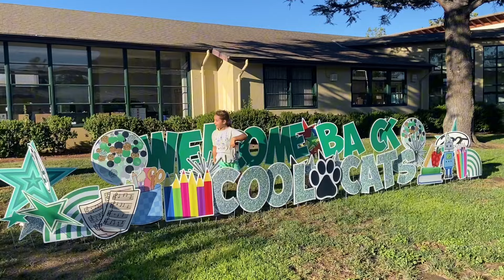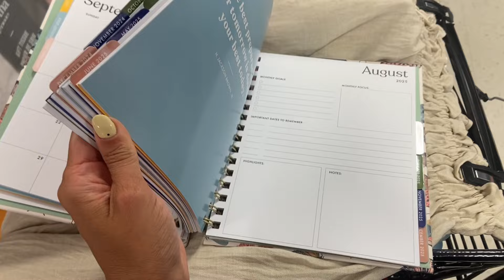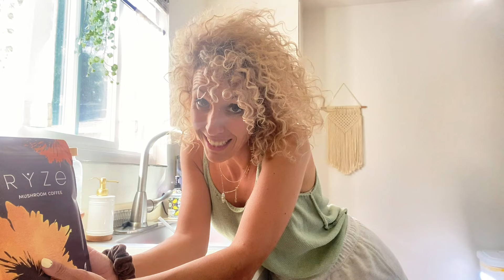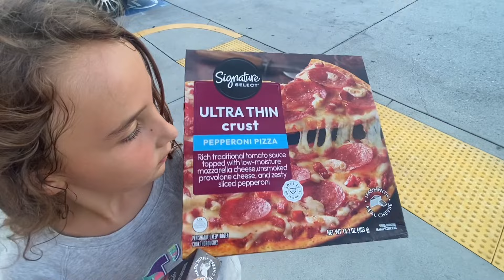🇺🇸 Primer día de Colegio en Estados Unidos 📚 vuelta a clases | Haul Target + TjMax | Vlog USA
¡Hola Familia! Bienvenidos a nuestros Vlogs diarios en California.

😊 Gracias por acompañarnos un día más en nuestra vida en California, USA. Espero que disfrutéis del video y si os ha gustado, no olvidéis darle like 👍 y dejarnos un comentario ✏️ que nos encanta leeros y responderos. ¡Gracias de corazón por vuestro apoyo constante! 🎉💕

En este canal vas a encontrar el siguiente contenido: vivir en estados unidos, vivir en California en 2024, españoles en Estados Unidos, familia española en Estados Unidos, nuestra vida en USA, requisitos para vivir en Estados Unidos, Maternidad, Emigrar con niños